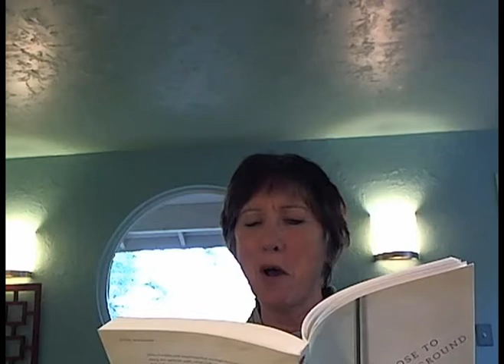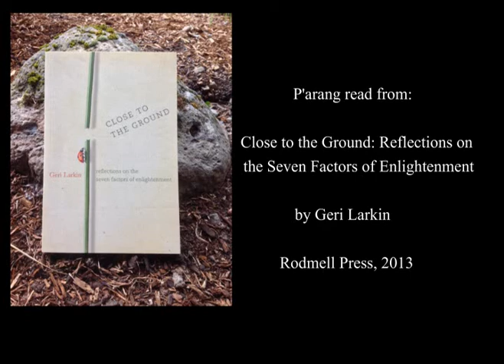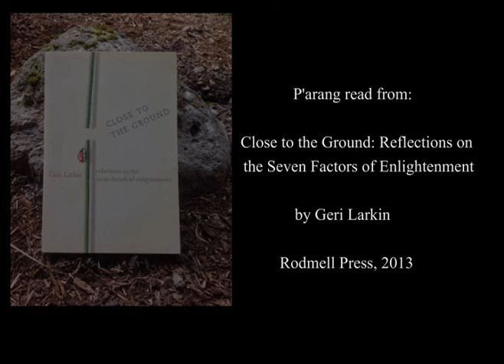Seven Factors of Enlightenment - ONE: MINDFULNESS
First in a series of Dharma talks about the Seven Factors of Enlightenment, presented by P'arang Geri Larkin.